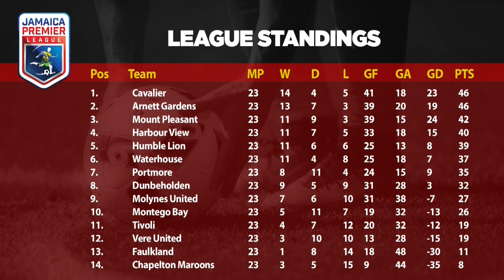Arnett, Harbour View seek crucial wins in Montego Bay, Mobay United tackle Harbour View on Sunday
The SportsMax Zone preview Gameweek 24 of the Jamaica Premier League.